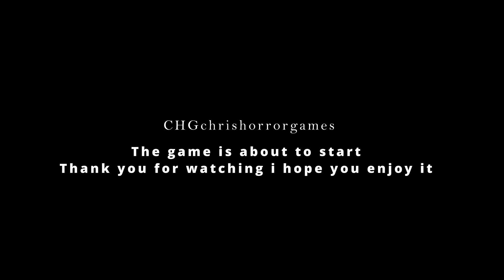| Night people | 1080p/60fps | Short Game Walkthrough | No Commentary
This Loud Jumpascares are fire🔥| Night people | 1080p/60fps | Short Game Walkthrough | No Commentary
Headphone users RIP 😂
About game:
Short horror game where you must escape from an evil family.